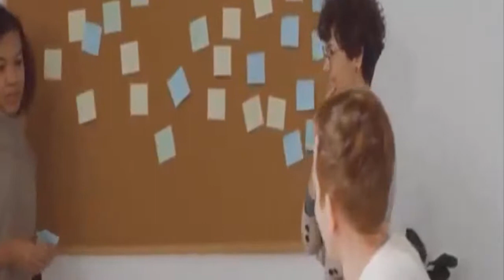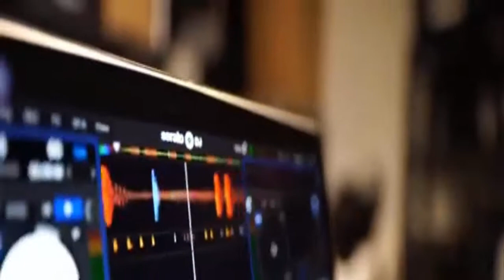인텔 드디어 중국 칭화유니 버리다!